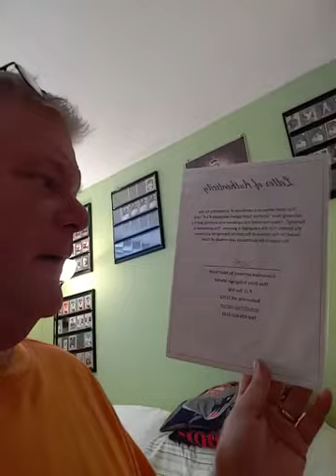WEEKLY RECAP PICK UPS DARK SHADOWS AND AUTOGRAPHS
Check out what I picked up this week in my weekly recap.

Also my eBay user name is Moz1963